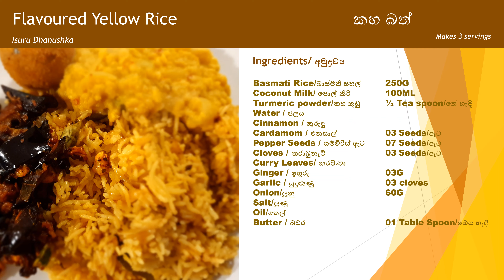How to make flavoured yellow rice | Sri lankan yellow rice | රසට සුවදට කහබතක් | Kaha Bath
An easy way to make delicious Sri Lankan yellow rice in the instant pot or rice cooker. A must for your Sri Lankan party menu.
This Yellow rice is one of my favorite dishes that my mom makes when we have guests over. The aroma in the kitchen when she makes this yellow rice is indescribable.

Ingredients/අමුද්‍රව්‍ය
Basmati Rice/බාස්මතී සහල්  250G
Coconut Milk/ පොල් කිරි  100ML
Turmeric powder/කහ කුඩු  ½ Tea spoon/තේ හැඳි
Water / ජලය
Cinnamon / කුරුඳු
Cardamom / එනසාල්   03 Seeds/ඇට
Pepper Seeds / ගම්මිරිස් ඇට 07 Seeds/ඇට
Cloves / කරාබුනැටි   03 Seeds/ඇට
Curry Leaves/ කරපිංචා
Ginger / ඉඟුරු     03G
Garlic / සුදුළූණු     03 cloves
Onion/ලූනු     60G
Salt/ලුණු
Oil/තෙල්
Butter / බටර්     01 Table Spoon/මේස හැඳි

Cooking Tips
*Always be careful with the heat of the cooker.
**Best to serve while hot.

Make sure to post pictures on my facebook page also after making this dish.